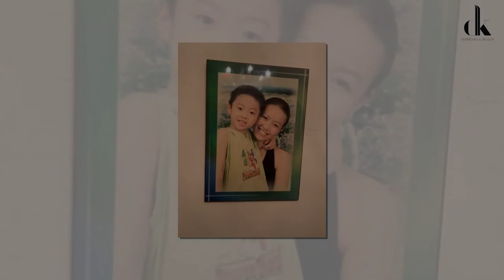Những câu chuyện "đời tư" thầm kín của diễn viên Vân Anh mà không phải ai cũng biết